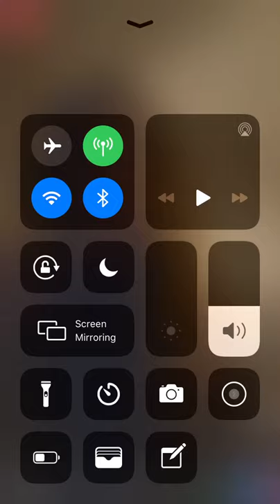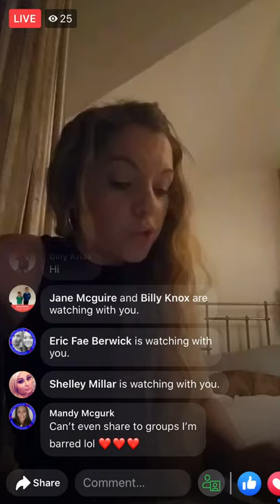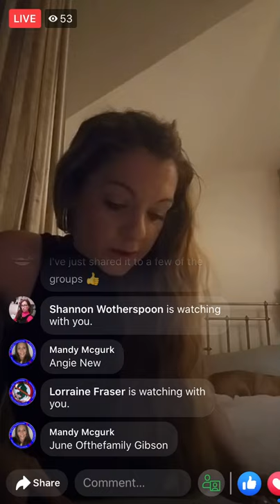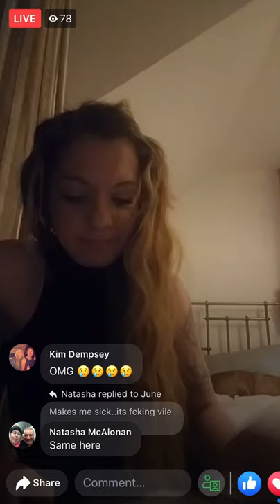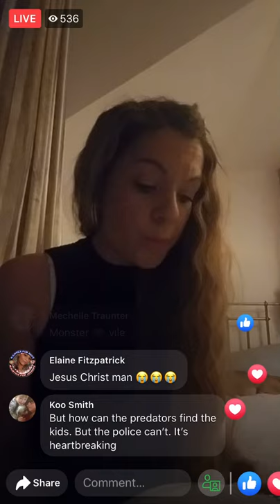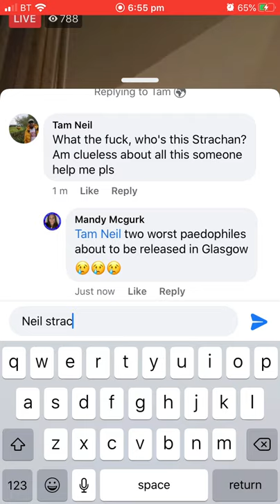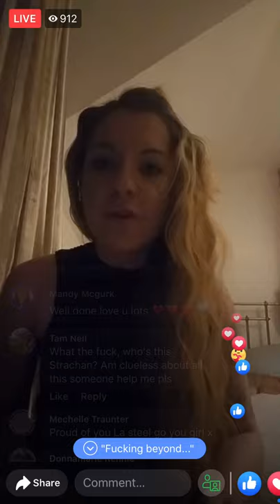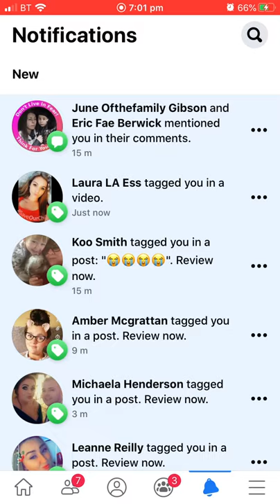Scotland’s worst paedophile ring released glasgow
Laura in a paedophile ring now all out we know 💔